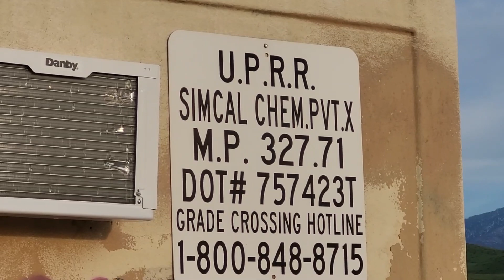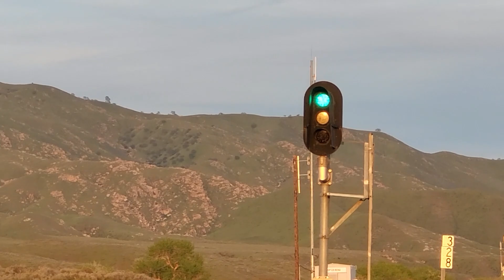Three Trains at Bena on Tehachapi Pass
Bena is actually at the foot of the Tehachapi pass, but I consider everything from Kern Junction to Mojave part of that line. Here are a few trains from about where the old station once stood.